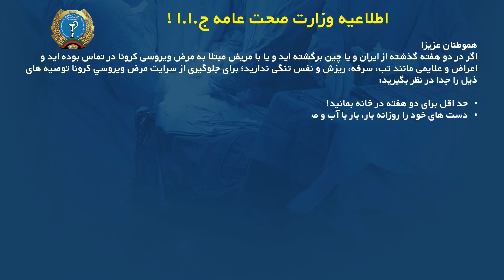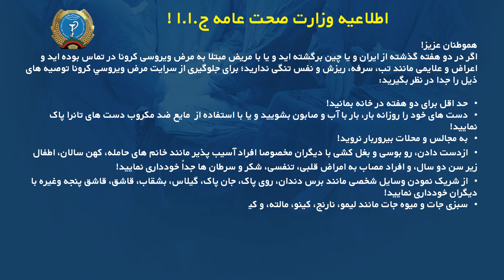اطلاعیه وزارت صحت عامه جمهوری اسلامی افغانستان (COVID-19)